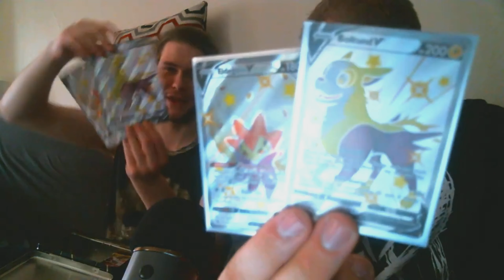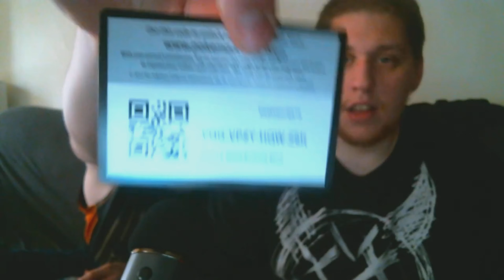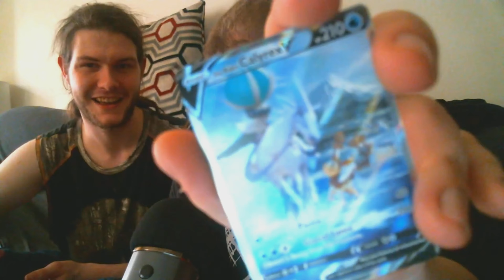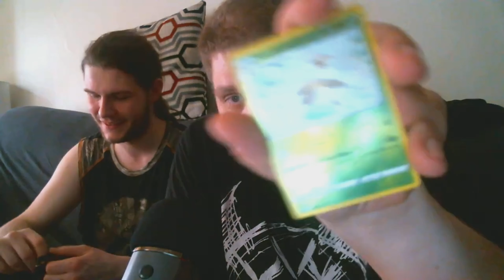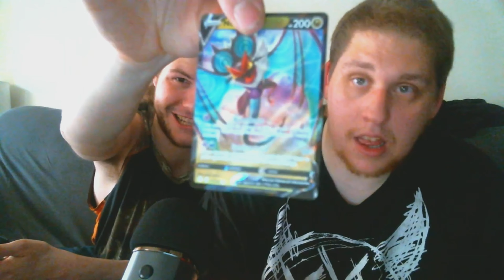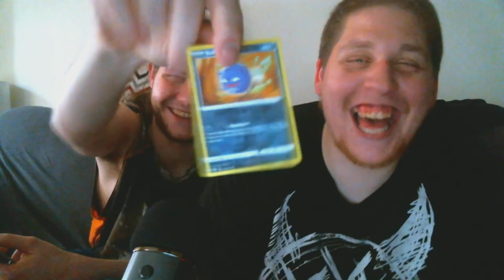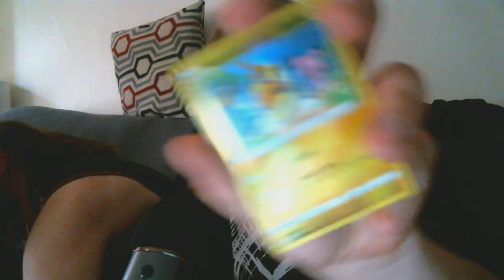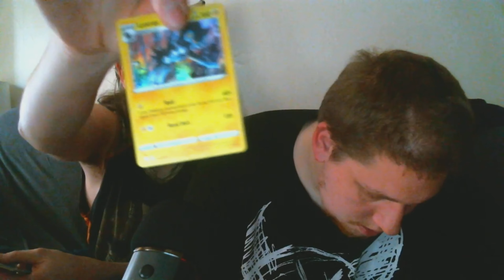DID WE FIND A SUPER RARE???!!! | POKEMON CARD PULLING #5 FT HELLFIRE